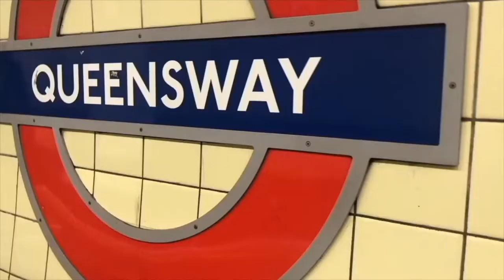a small update / Huge news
Support me While I'm in hospital

YoungMinds
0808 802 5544 (parent helpline)